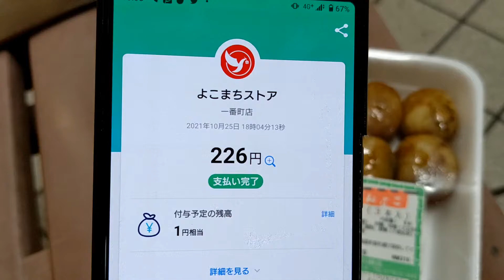西川餅店(青森県八戸市) 長者もち 購入。 よこまちストアー 一番町店 さんにて。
駐車場あり。お店の外にベンチあり。店No.510